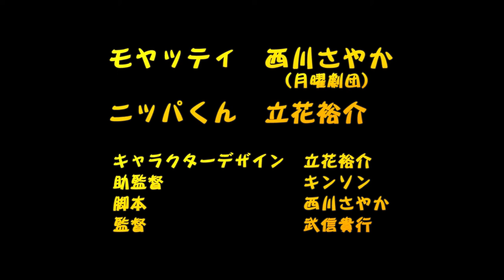『モヤッティとニッパくんの秘密会議』 vol.14 秘密はどこに消えた